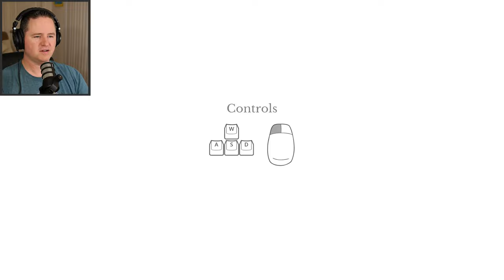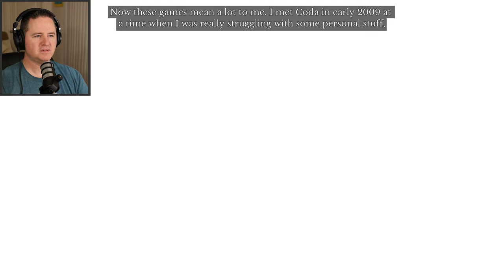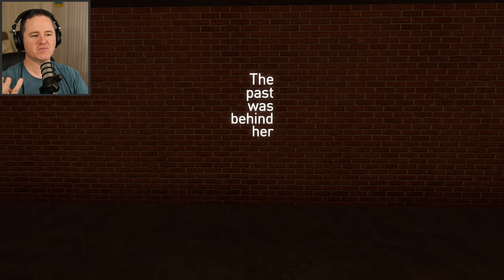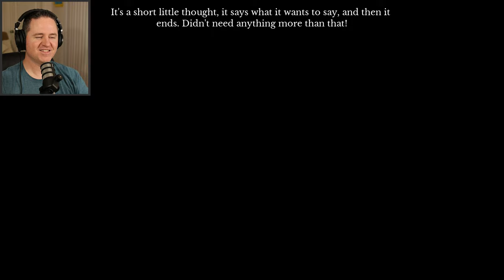AMAZING Story... I Almost Cried! | Let's Play The Beginner's Guide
From the creators of The Stanley Parable, this game has one of the most IMPACTFUL stories I've ever experienced.  Playing this for the first time, I had no idea what to expect... but now that I've finished it, I can say - brace yourself for what feels like the journey of 2 friends, with 'video games' being their common foundation.

I don't want to spoil anything, but I REALLY hope you'll watch this and come away with an awesome memory like I have.  Maybe you'll see a totally different meaning behind it all, but I can promise you it will be worth the time... absolutely phenomenal game.